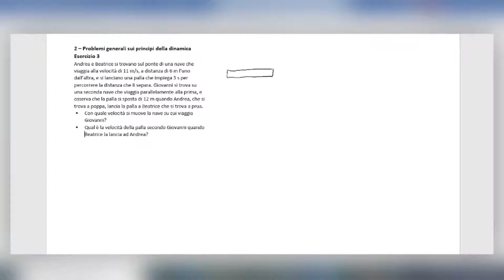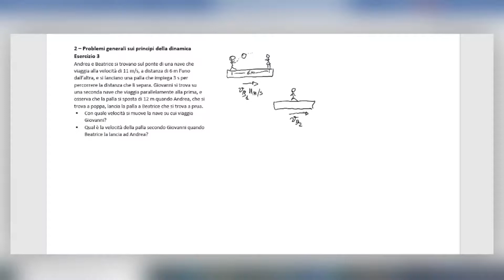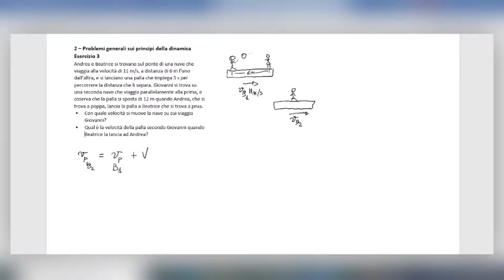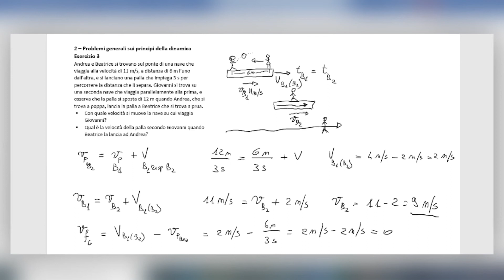2 – Problemi generali sui principi della dinamica es 3 (Subscribe the channel to help this project)